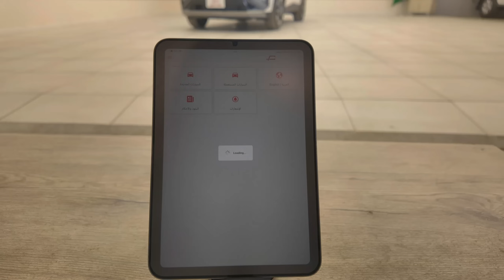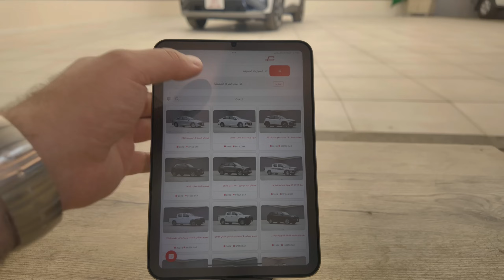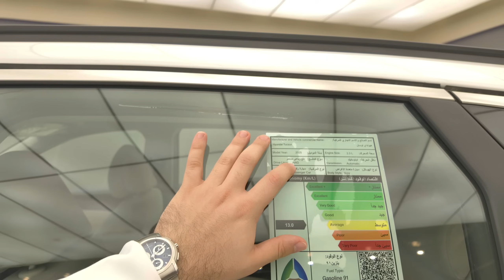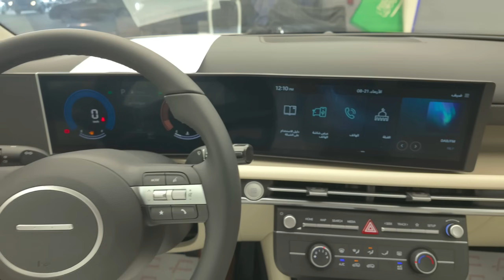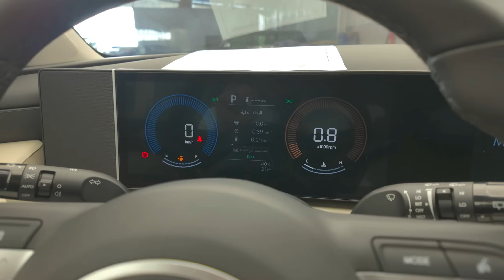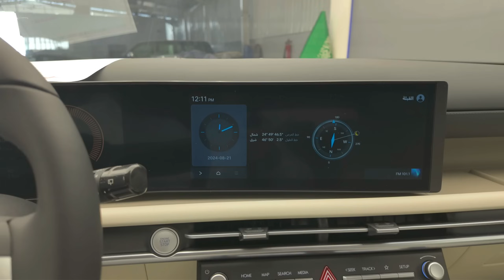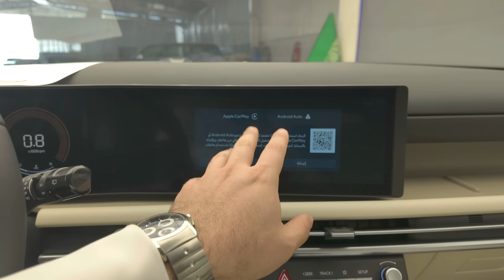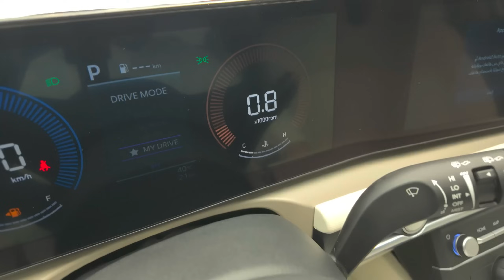هيونداي توسان 2025 وصل فئة سمارت دفع رباعي مستمر - hyundai tuson 2025 smart awd